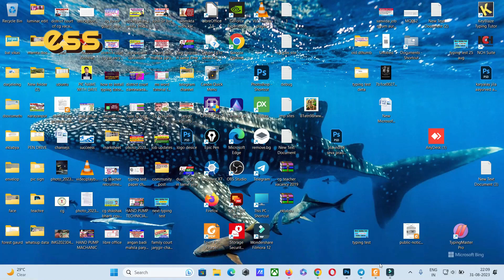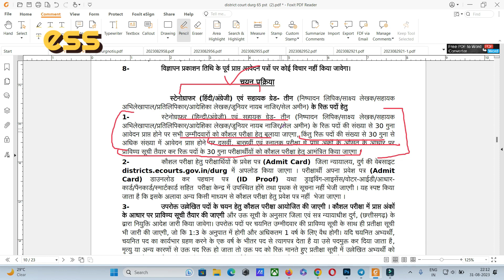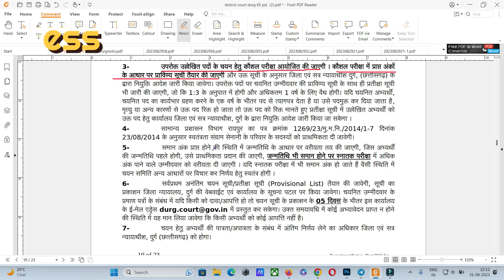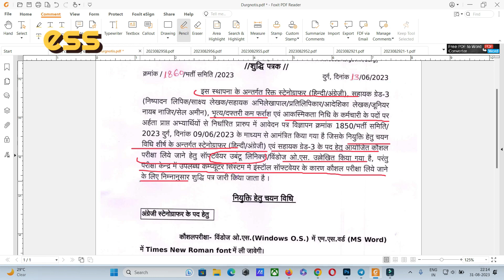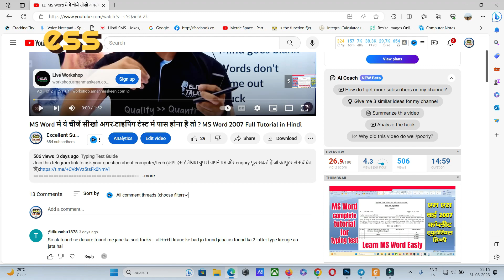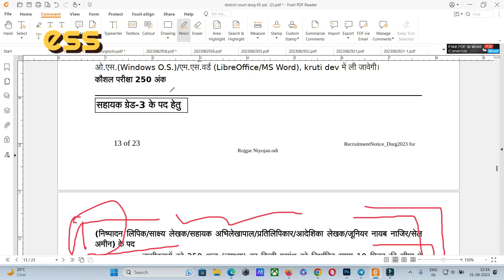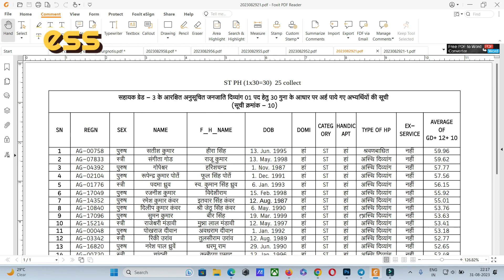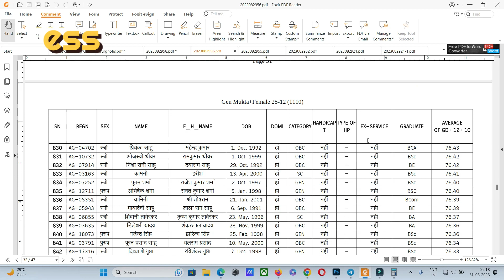जिला सत्र न्यायालय दुर्ग AG3 कौशल परीक्षा पास करना है] तो ये विडियो मिस मत करना !!!! DCourt Durg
Jila evv satra nyayadhish durg bharti 2023 kaushal pariksha patra apatra suchi pdf download